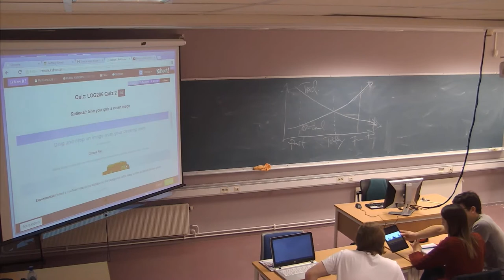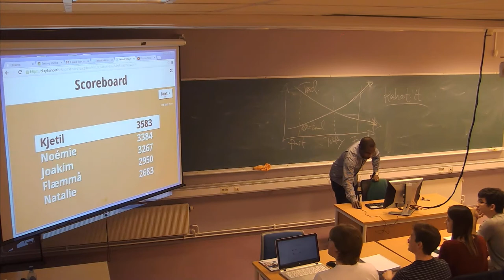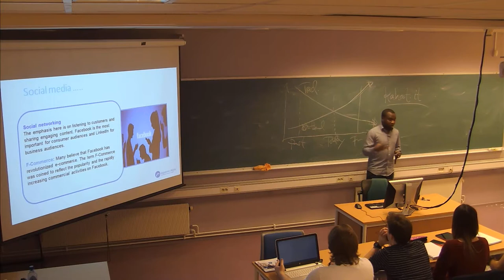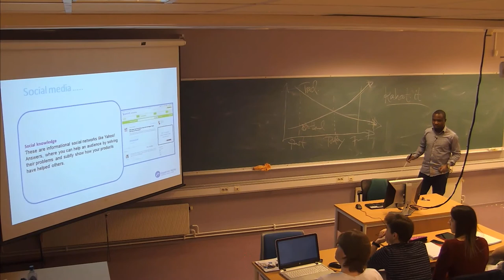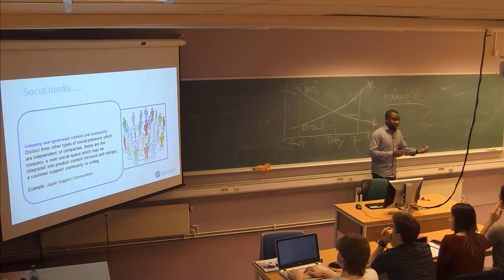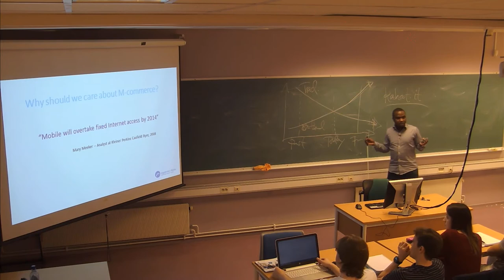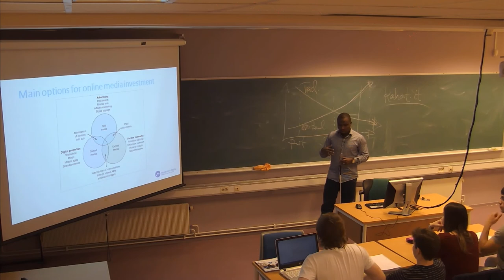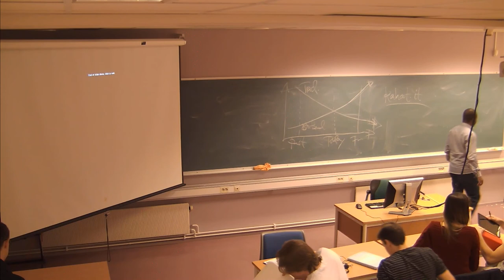01-F-05 Forelesning LOG206 (20. jan. 2015)